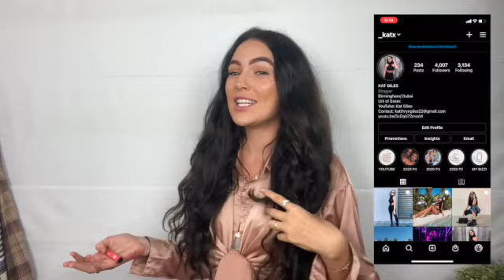SHOW ME A PHOTO OF..... Part One | Kat Giles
Hey everyone, I hope you are all having a good week and had a good weekend! This video is a little trip down memory lane, where my followers asked to see a photo from a moment in my life. In this video I picked some of them to show you allowing you to reminisce with me! Part two will be coming soon